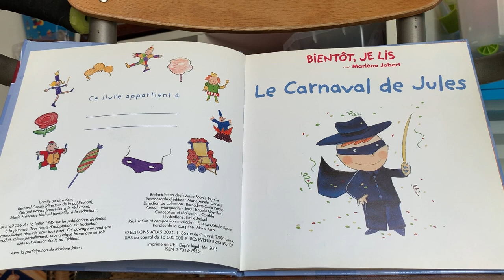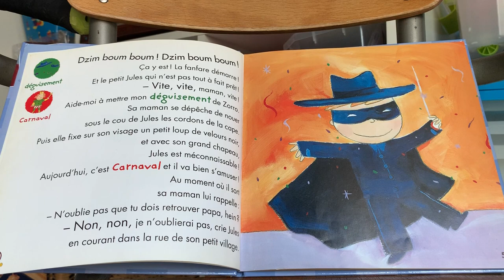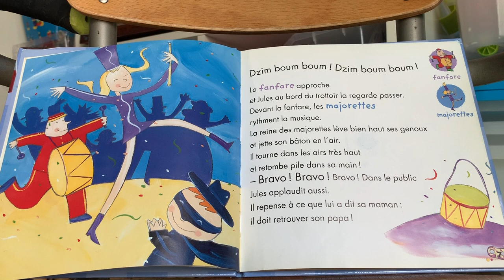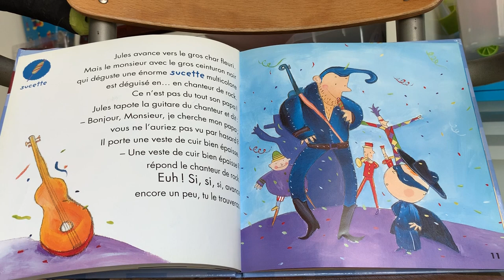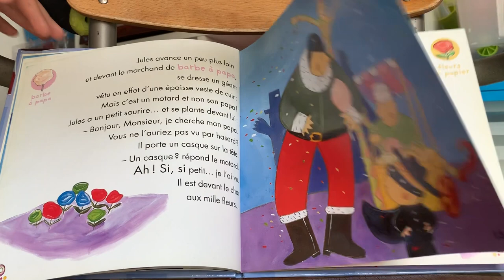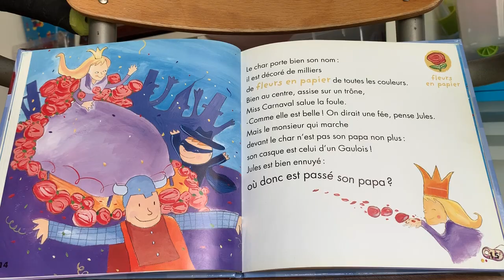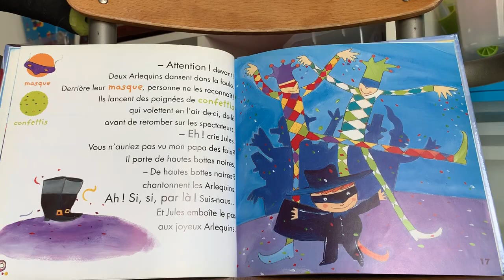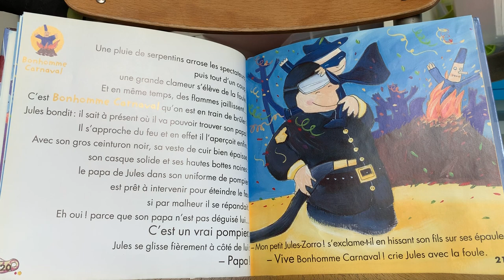Lecture le carnaval de Jules